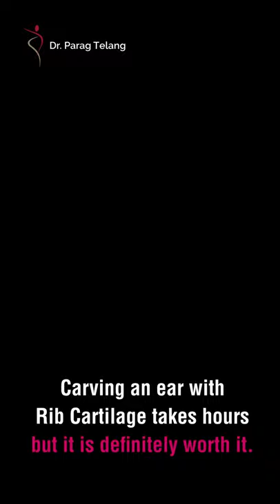Ear Reconstruction | Dr. Parag Telang